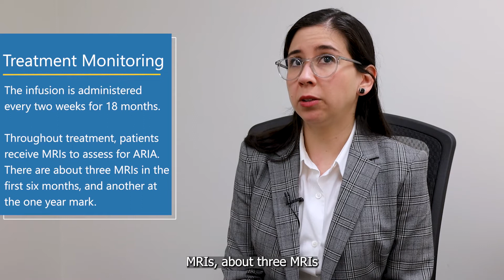How is Lecanemab administered to patients?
Lecanemab is administered through an IV infusion. Treatment takes approximately one hour and is administered at a UCLA infusion center. The infusion is given every two weeks for 18 months.

Throughout the course of treatment, patients are monitored with routine brain MRIs to assess for Amyloid Related Imaging Abnormalities (ARIA).
If a patient develops symptoms, there is a provider available to assess the situation and provide guidance.

To learn more about Alzheimer’s disease treatment and care at UCLA, please speak with your primary care doctor or call the UCLA Neurology Outpatient Clinic: .